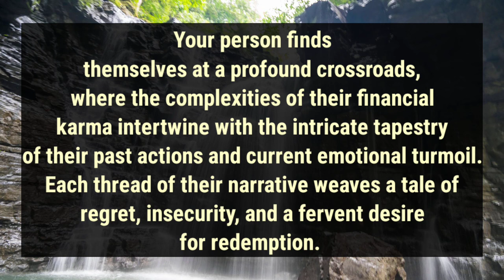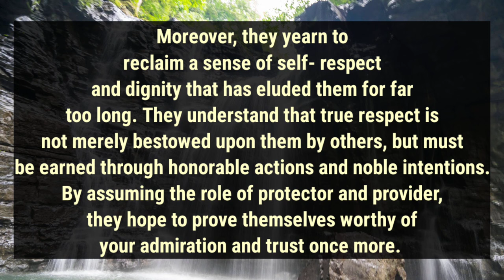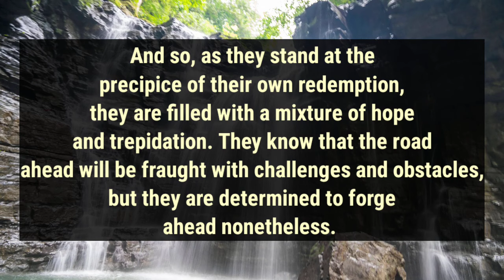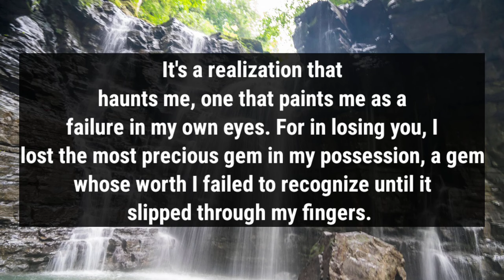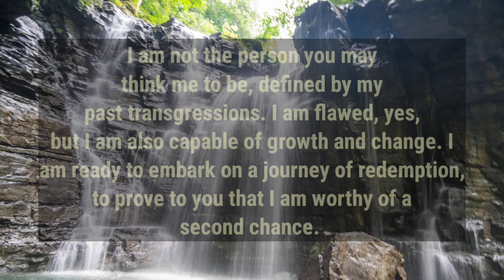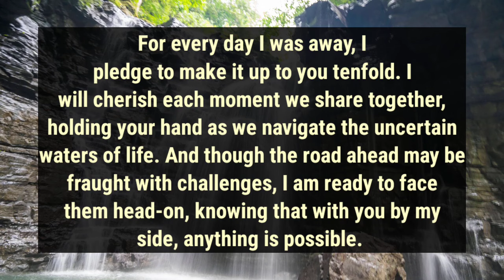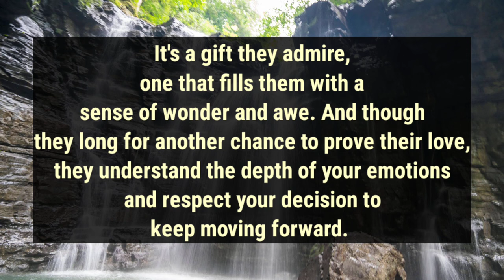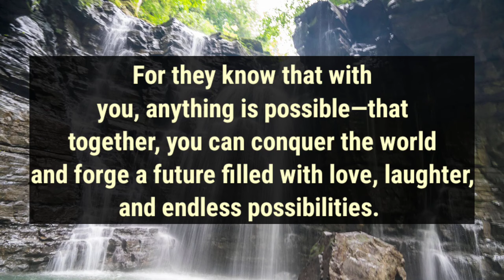Your person feels as though they have been blocked from receiving blessings because of something...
divine feminine
twin flame